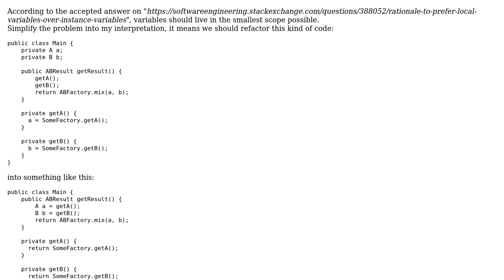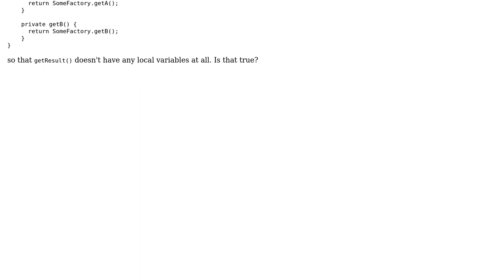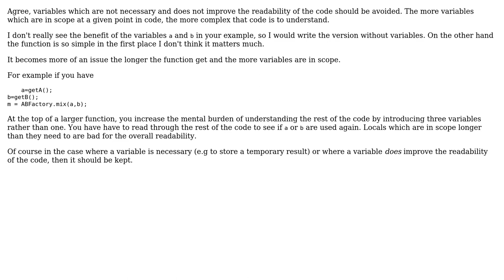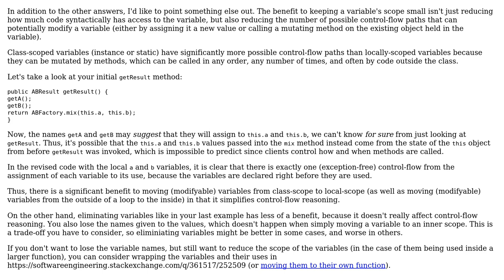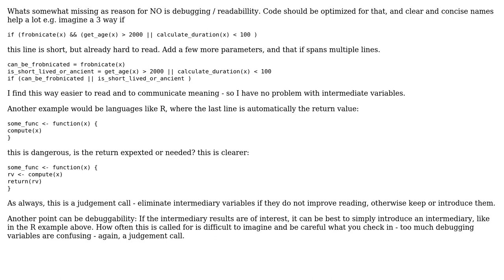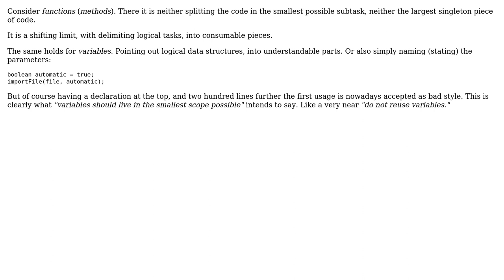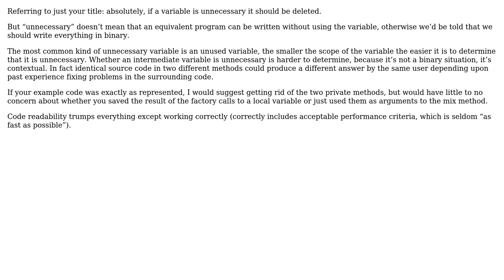Does "variables should live in the smallest scope as possible" include the case "variables...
Software Engineering: Does "variables should live in the smallest scope as possible" include the case "variables should not exist if possible"?

With thanks & praise to God, and with thanks to the many people who have made this project possible! | Content (except music & images) licensed under CC BY-SA | Music | Images & others | With thanks to user YawarRaza7349 user Robert Harvey user R.. GitHub STOP HELPING ICE user pjc50 user ocomfd user Joop Eggen user jmoreno user JacquesB user Deduplicator user Christian Sauer and the Stack Exchange Network Trademarks are property of their respective owners. You are responsible for your own actions.